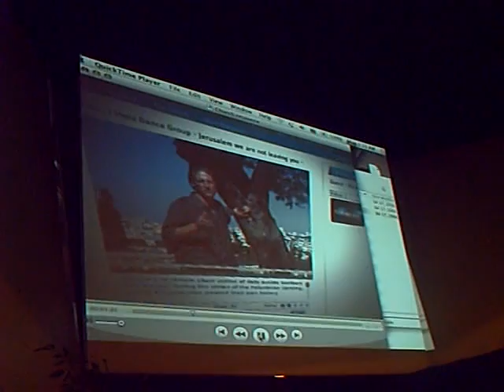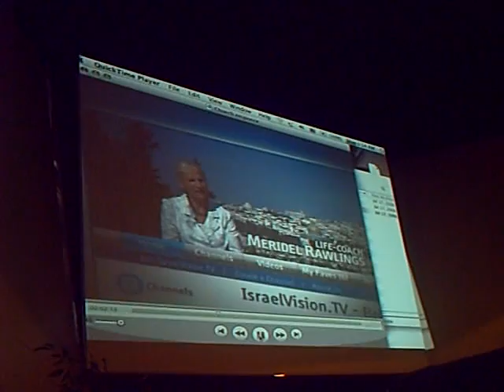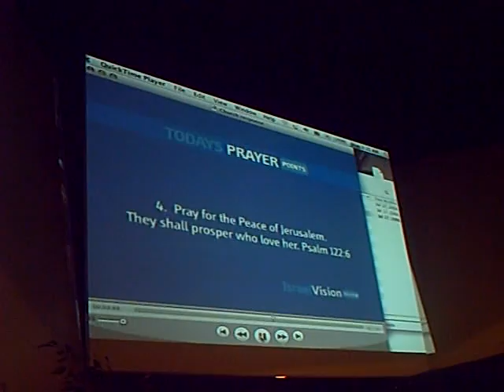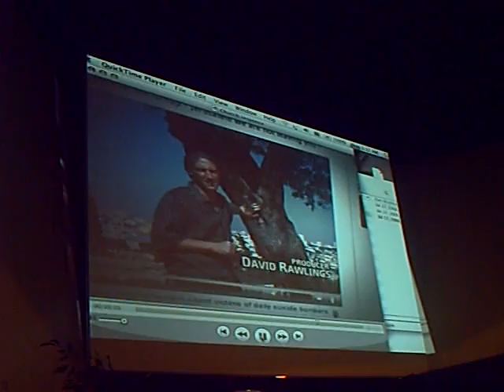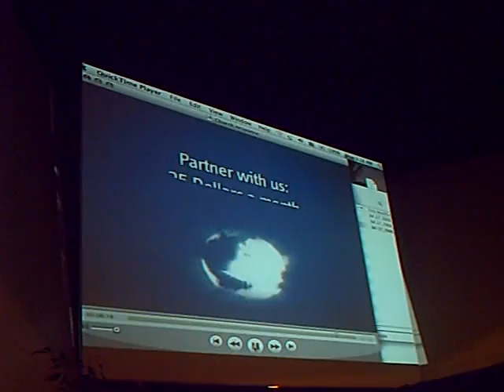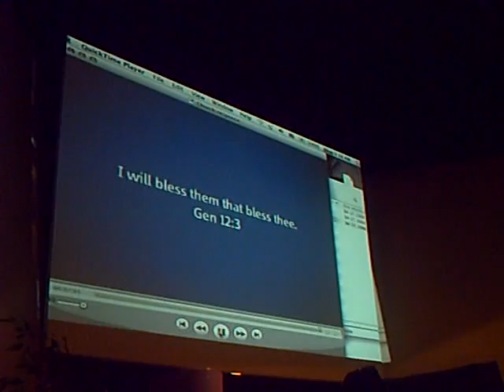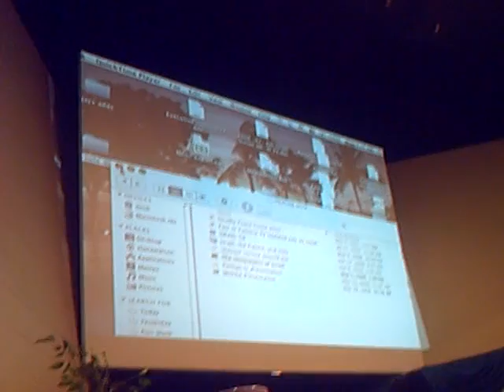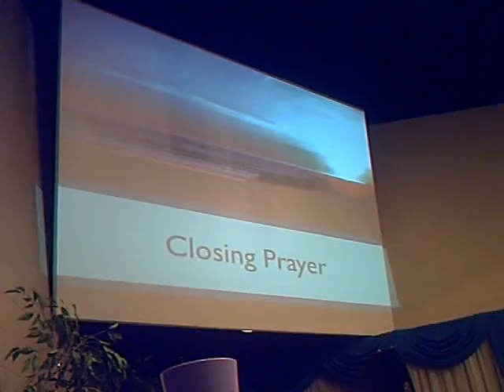Jay & Meridel Rawlings 14of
Jerusalem Vistas